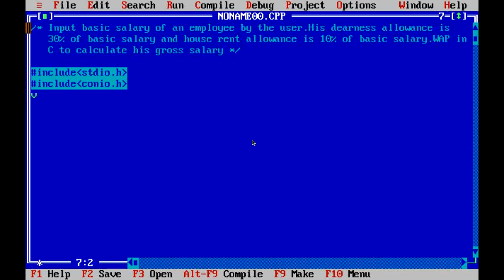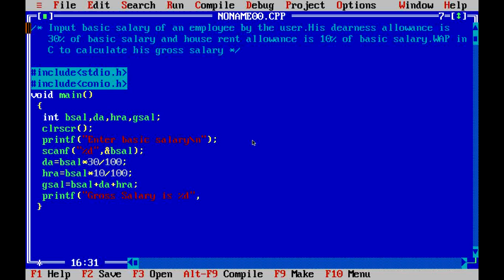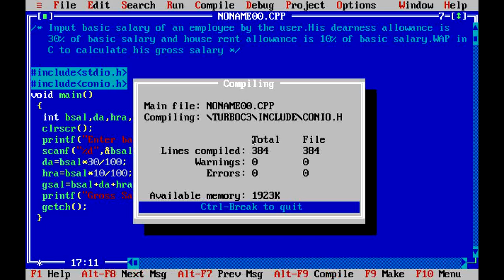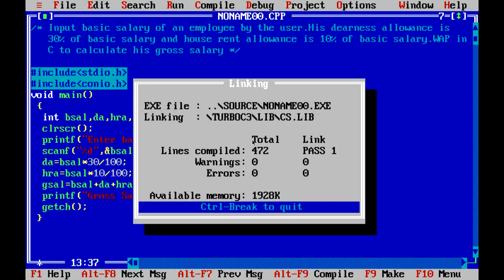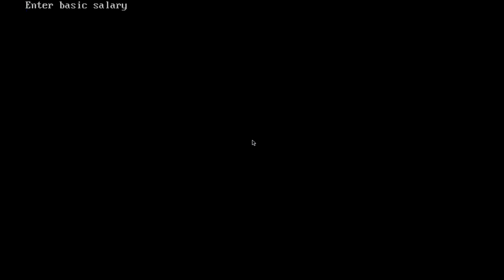Program To Calculate Gross Salary In C | How To Find Gross Salary In C | Evaluation Of An Expression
Calculate Gross Salary In C | How To Find Gross Salary Un C | How To Evaluate An Expression  In C
This video explains why the output becomes wrong even if the program is correct in all manner.
Selection of correct Data Type
Intermediate result of an expression